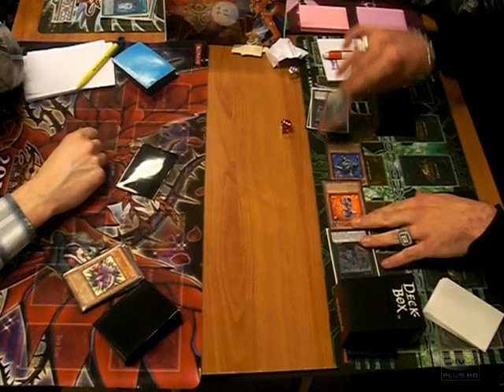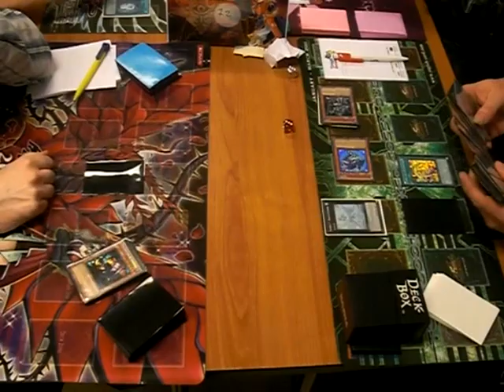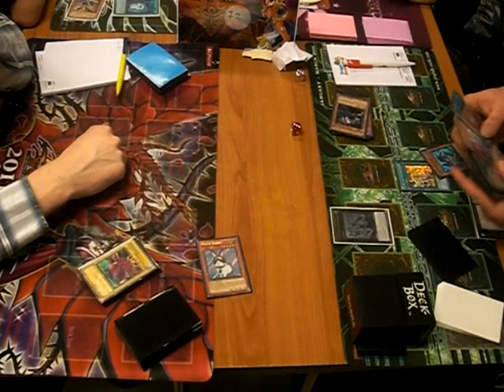Yu-Gi-Oh! Dutch Open 2012 - Top 16 - Wind-ups vs. Dino Rabbit - Game 1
Top 16 Match: Wind-ups versus Dino Rabbit.

PS3 and Wii tournament (29th of January 2012).